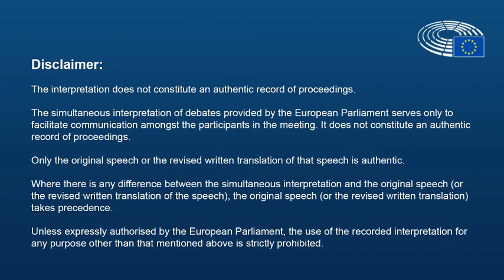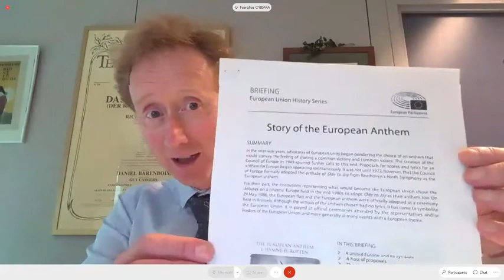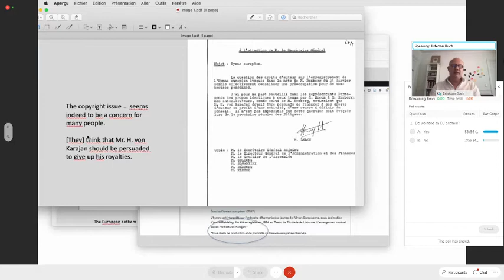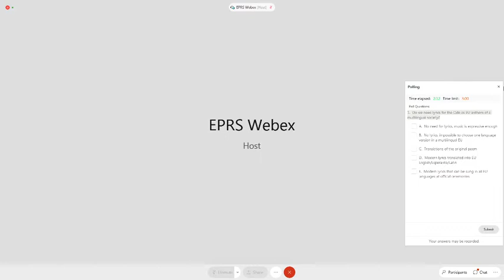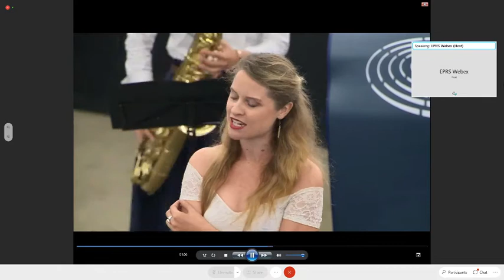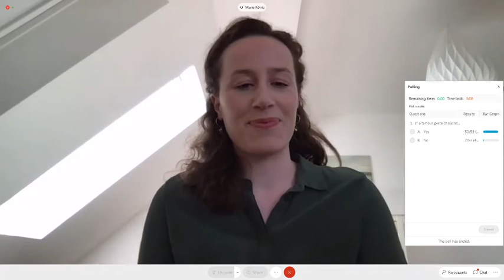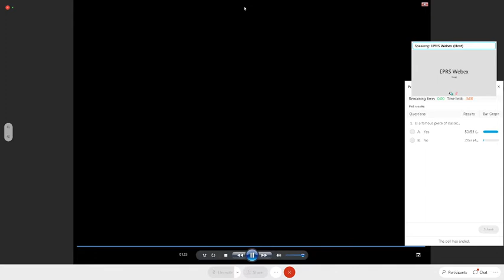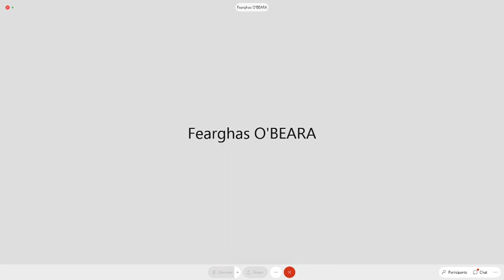EPRS online policy roundtable | Beethoven s Ode to Joy: From musical masterpiece to European anthem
As we approach Europe Day on 9th May, this EPRS roundtable looks at the history - and both the artistic and political significance - of the 'Ode to Joy' in the last movement of Ludwig van Beethoven's Ninth Symphony. Adopted as the European anthem by the Council of Europe in 1972 and by the European Council in 1985, as part of the move to a 'People's Europe', the Ode has enjoyed phenomenal appeal to successive generations of music-lovers. A panel of leading experts come together to discuss the issues: Professor Esteban Buch (EHESS), author of  'Beethoven's Ninth: A Political History'; Professor François Foret (ULB), who talk about the Ode's emergence as a European symbol; and Marie König, musicologist and journalist, who explore the Ode’s contemporary resonance. The event is introduced by Sabine Verheyen MEP, Chair of the European Parliament's Committee on Culture and Education.

SPEAKERS:
Sabine VERHEYEN, MEP, Chair, Committee on Culture and Education, European Parliament
Esteban BUCH, Professor of Musical History, Ecole des Hautes Etudes en Sciences Sociales (EHESS), Paris; author of 'Beethoven's Ninth: A Political History'
François FORET, Professor of Political Science, Institute for European Studies-Cevipol, Université Libre de Bruxelles
Marie KÖNIG, Musicologist, freelance journalist working with Deutschlandfunk, Cologne

CONTENT:

00:00:00​ Opening remarks by Jutta SCHULZE-HOLLMEN
00:03:55 Introduction by Sabine VERHEYEN
00:11:45 Moderator,  Fearghas O'BEARA
00:19:05 Intervention by Esteban BUCH
00:28:45 Moderator Fearghas O'BEARA
00:35:40 Intervention by François FORET
00:44:20 Moderator Fearghas O'BEARA
00:49:48 Intervention by Marie KÖNIG
01:00:30 Questions & Answers